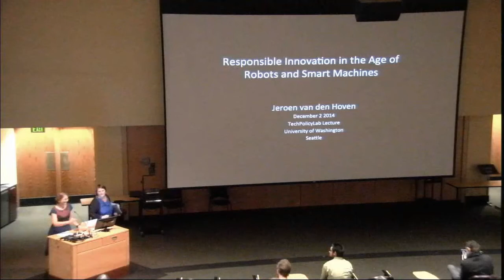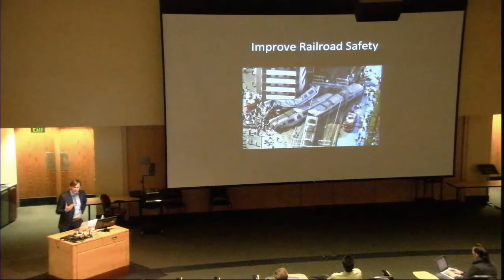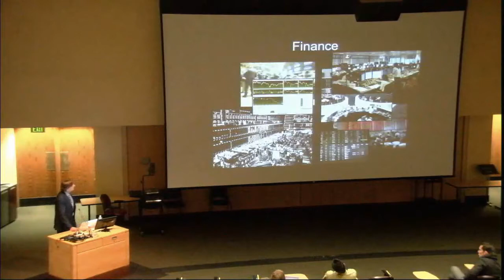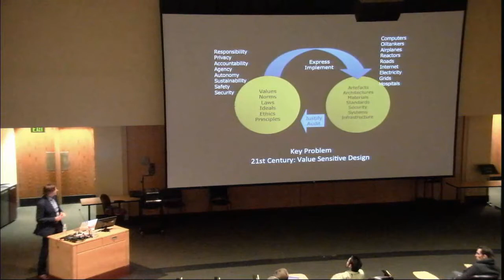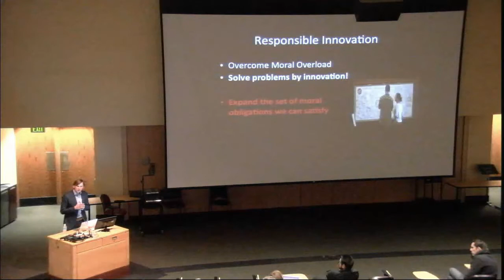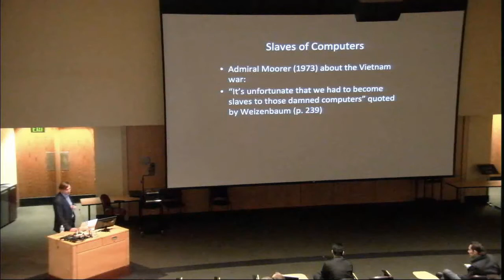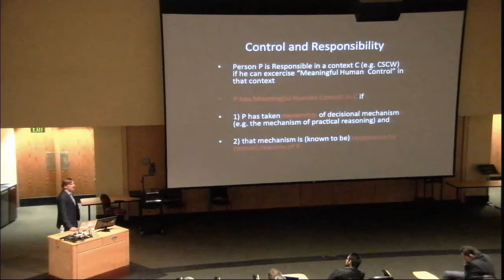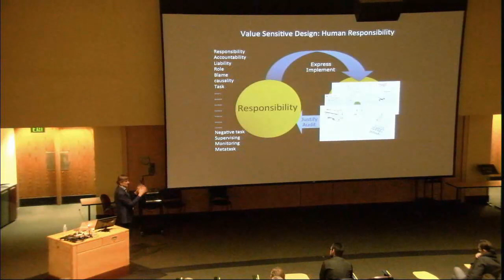Tech Policy Lab Distinguished Lecture with Jeroen van den Hoven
Responsible Innovation in the Age of Robots and Smart Machines